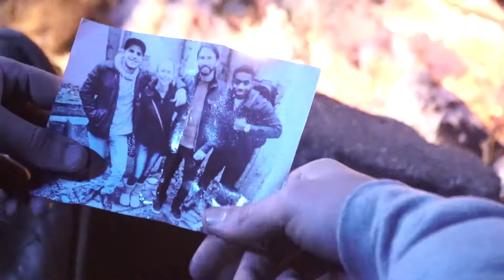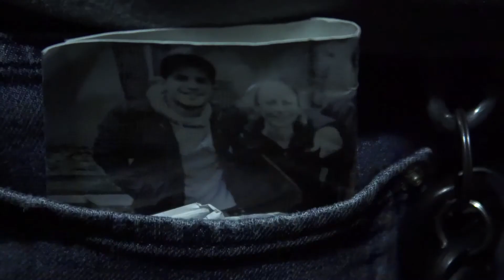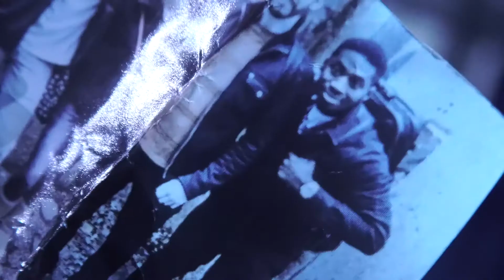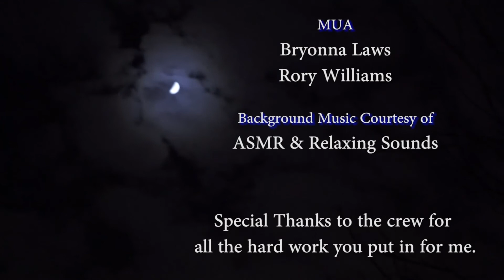SHORT FORM, SP16, Rory Williams, If I Can't Have